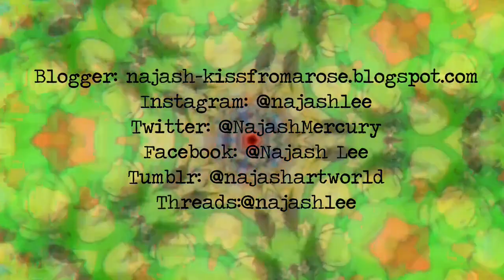"Marry This Gaga" (Segunda parte, óleo pastel y mix media)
Hola! Bienvenidos al canal y a la segunda parte de esta Gaga.
Hoy les traigo la parte más divertida del proceso que son los óleo pasteles (y todos los detalles).
Luego de varios días de no hacer nada, decidí comenzar por el cabello. Como verán, la base de color es de un azul eléctrico (talo) y el óleo elegido es un Sombra Oscura. Por qué? Porque me gusta el contraste que genera el color vibrante que queda debajo. De a poco voy aplicando el pigmento y con la ayuda de una esteca de silicona, voy esfumando y dando movimiento. Apliqué un poco de negro para dar alguna sombra.
Lo primero que trabajé fue el fondo, el cual no me había dejado conforme. Le di un poco más de textura y terminó de conformarme.
Luego pasé a la boca, los labios. Siempre cometo el mismo “error” de hacer una base fuerte. Pero la pude trabajar bastante. Luego le di volumen a los frootloops que están desparramados en la cara.
Para los ojos, fui construyendo un poco de profundidad. Oscureciendo en cada paso.
Y ahí tomé coraje y comencé con la larga tarea de construcción del rostro. Sombras y rasgos varios. Usé dos paletas, una cálida y otra fría. No tenía mucha idea de lo que quería, asi que me tomé mi tiempo y me dediqué a explorar. En esta etapa usé un poco de aguarrás para disolver el pigmento. Es la primera vez que lo hago y admito que me falta mucho por explorar.
La razón por la que elegí dos paletas para las sombras fue porque quería seguir con la “temática” del fondo. Psicodelia y colores saturados.
Esa etapa fue una montaña rusa de sentimientos. Odié lo que estaba haciendo en muchos momentos. Pero siempre me repetí a mí misma que debía confiar en el proceso y seguir trabajando.
En complemento a las sombras, agregue pequeños (y no tanto) detalles de color. Como ese turquesa sobre el pómulo, que es parte del maquillaje. O pequeños destellos de lila en la nariz y frente. Quería color. Quería textura.
Luego pasé a darle un poco de luz al pelo. Sentí que estaba quedando un poco plano y tomé un celeste claro para dar un poco de movimiento. Apliqué el pigmento y de nuevo, esfume.
Y ahí decidí usar un poco de tinta china. La de la “pastilla” que hay que disolver. La usé para seguir acentuando sombras. Lo que me gusta de usar la tinta sobre el óleo, es que el óleo al ser un medio “oleoso” es como una cera. La tinta no se absorbe como en una superficie normal, de papel. Queda como pequeños puntos, gotas. Me gusta porque da textura a parte de ayudar con las sombras. También usé la que tengo en un penbrush, que es un poco más oscura. Di detalles al pelo.
Usé acrílico metalizado oro y magenta perlado para dar un poco de brillo a los labios y los frootloops. Para lograr eso y que no tape lo de abajo, tomo muy poca pintura y la disuelvo en varias gotas de agua. Como si fuese una acuarela. El resultado es sutil, pero de mi agrado.
Con un lápiz de grafito sólido, mejoré la sombra en los ojos. Volví al acrílico y marque el delineado de los ojos y oscuridad de la boca.
Usé guache blanco para dar luces en la nariz, boca, pómulo y pelo.
Los lápices acuarelables entraron en escena para comenzar con un delineado sutil. No quería que quedara un delineado duro y muy marcado, y los lápices acuarelables son ideales para eso. Y también decidí hacer las pupilas con el mismo medio. Porque en ese momento estaba contemplando la posibilidad de dejar los ojos sin pupilas. Pero el lápiz fue una buena decisión. También usé un poco de verde para delinear el iris.
Y así llegué al final. Filmé el barnizado, pero no lo agregué en el video porque no me gustó como quedó.
En líneas generales quedé muy conforme con lo logrado. Sentí que di varios pasos de progreso. El tomarme mi tiempo para hacerlo ayudó mucho porque aplacó bastante los deseos de mi ansiedad.
Hay cosas que haría distinto? Si, seguro. Eso es parte del proceso también. Cada trabajo trae una corrección del trabajo anterior. Es parte del proceso natural creativo.
En la semana voy a ver de meter algún video más de esta Gaga. De alguna parte, más completa.
Espero que les haya gustado. Y si es así, que me ayuden con un like, una compartida. Y si tienen preguntas, no duden en hacerlas.
Por ahora me despido.

Con amor, Niñita.

Threads:@najashlee

Intro/Outro:
heroboard – free music to free your mind

Likes!

Kiss Kiss!
Bye Bye!